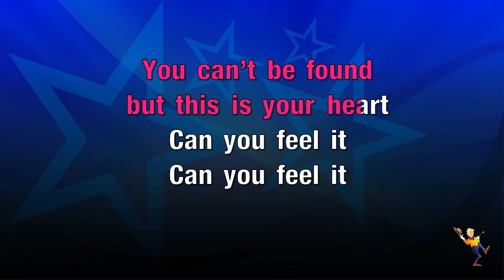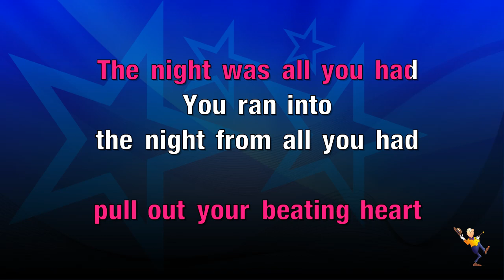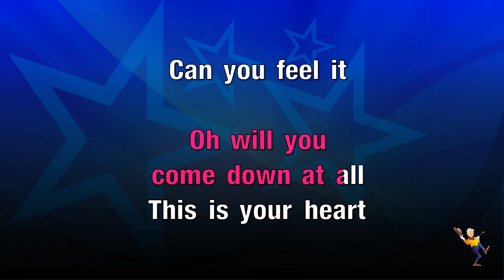Laura Palmer - Bastille (KARAOKE)